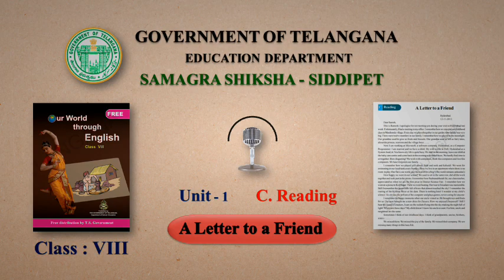Unit 1 - A Letter to a Friend - C Reading (8th English)